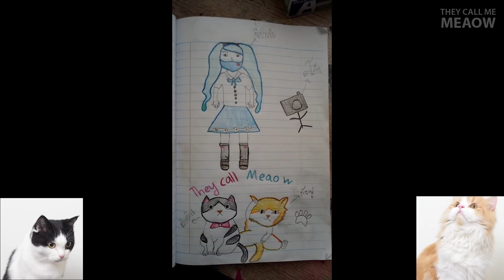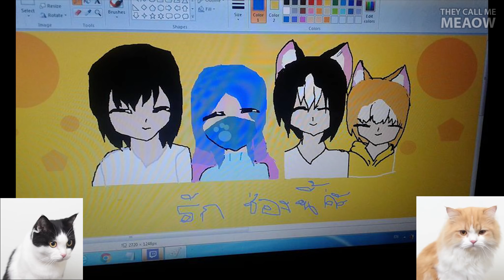Theycallmemeaow | FanArts - ep.52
***คำเตือน***ห้ามส่ง FanArts มาทางข้อความเพจจจจจจจจจจจจจจจจจจ
โพสไว้ที่หน้าเพจหรือบนไทม์ไลน์ของเพจ เค้าเรียกผมว่าแมว เท่านั้นนะจ๊ะ!!!